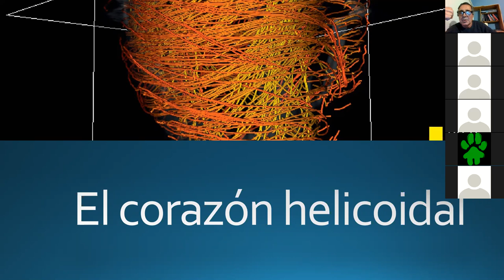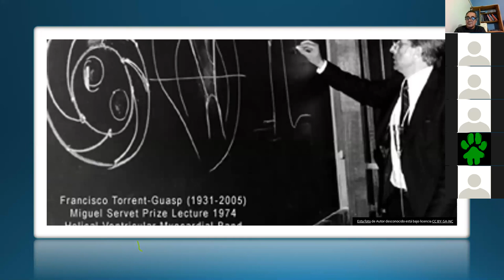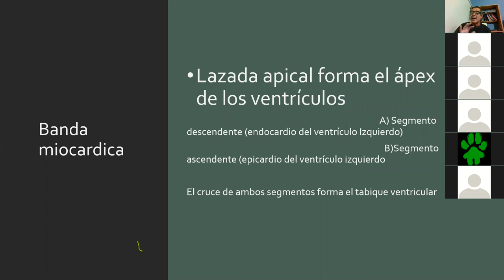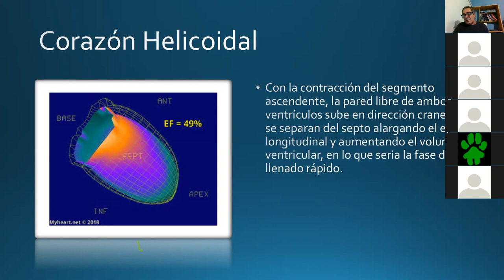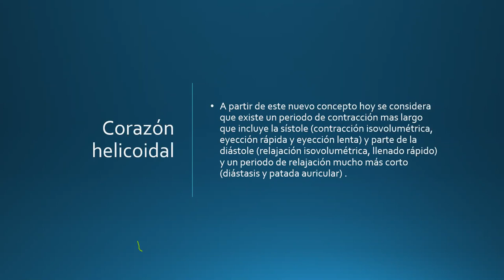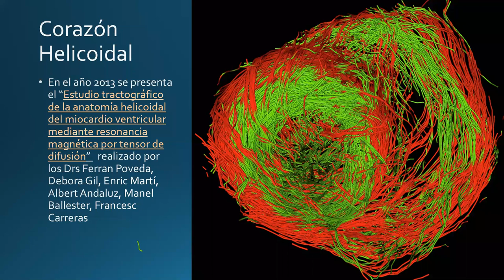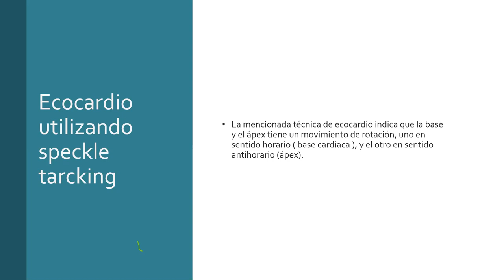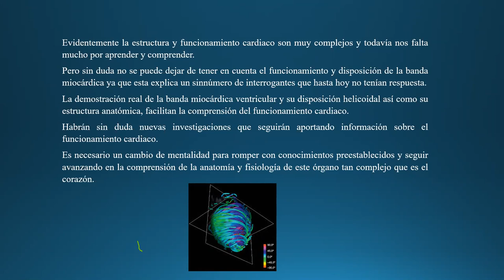El Corazon Helicoidal